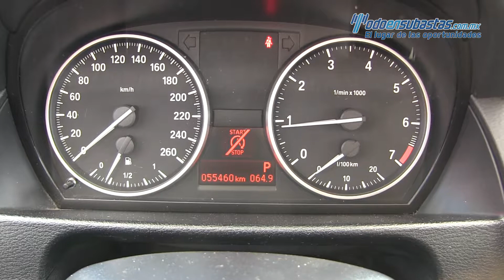BMW X1 sDrive Business 2.0 2014 - 81601